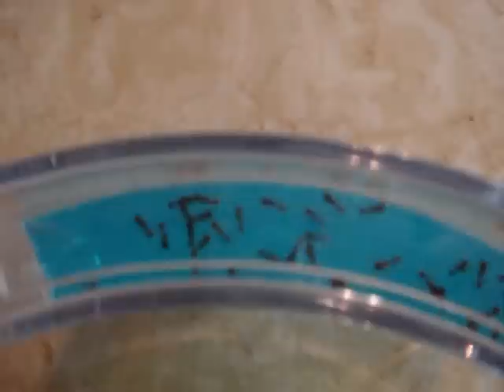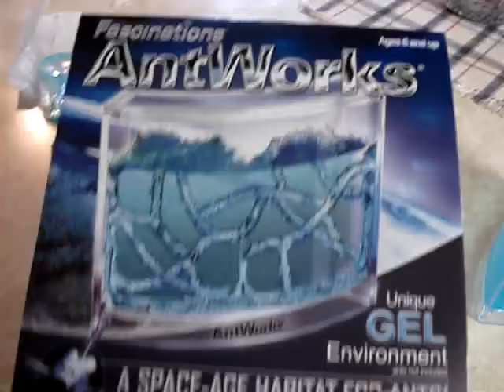AntWorks Space-Age Habitat for Ants for Robert day1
Ant Works day 1.  I have added the ants and we will see how the tunnels form